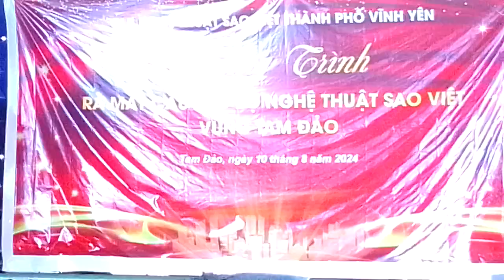Bài phát biểu và tặng quà cho hội viên trong buổi gặp mặt CLB sao Việt